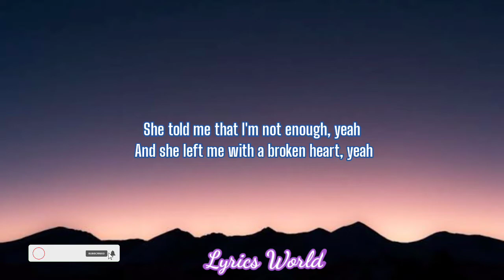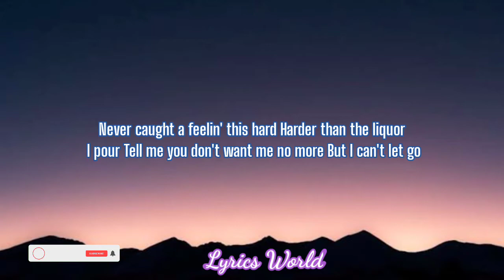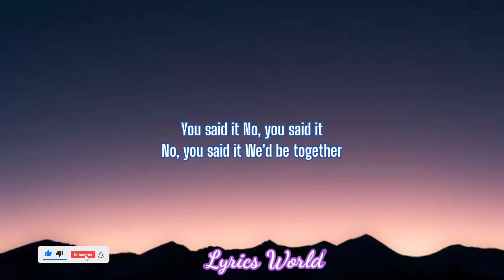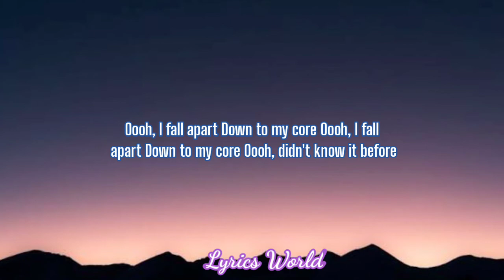POST MALONE - I FALL APART ( LYRICS)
OverviewLyricsListenPeople also search for
Oooh, I fall apart
Oooh, yeah, mmhmm
She told me that I'm not enough, yeah
And she left me with a broken heart, yeah
She fooled me twice and it's all my fault, yeah
She cut too deep, now she left me scarred, yeah
Now there's too many thoughts goin' through my brain, yeah
And now I'm takin' these shots like it's Novocaine, yeah
Down to my core
Oooh, didn't know it before
Surprised when you caught me off guard
All this damn jewelry I bought
You was my shorty, I thought
Never caught a feelin' this hard
Harder than the liquor I pour
Tell me you don't want me no more
But I can't let go
Everybody told me so
Feelin' like I sold my soul
Devil in the form of a whore
You said it
No, you said it
We'd be together
Ice keep pourin' and the drink keep flowin'
Try to brush it off but it keep on goin'
Covered in scars and I can't help showin'
Whippin' in the foreign and the tears keep blowin'
Ice keep droppin' and the drink keep flowin'
All these scars, can't help from showin'
Whippin' in the foreign and the tears keep blowin', yeah